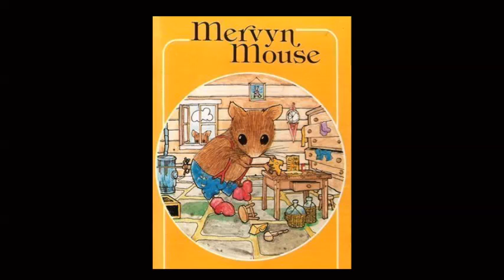Two tales of Mervin Mouse by Sylvia Creche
Pickwick Tell-A-Tale